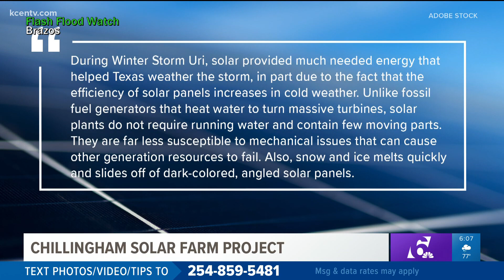Bell County getting second solar farm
The solar farm is expected to be completed and operational by the end of 2023.